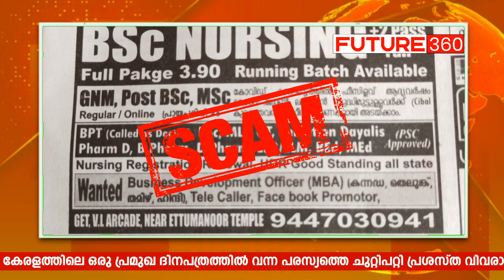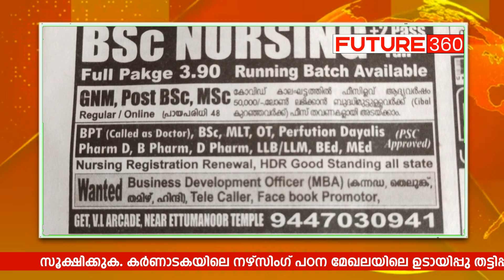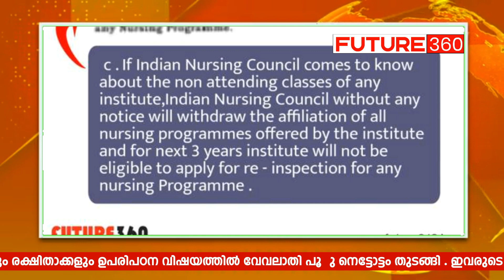സൂക്ഷിക്കുക. കർണാടകയിലെ നഴ്സിംഗ് പഠന മേഖലയിലെ ഉടായിപ്പു തട്ടിപ്പുകൾ പുതിയ രൂപത്തിലും ഭാവത്തിലും.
സൂക്ഷിക്കുക. കർണാടകയിലെ നഴ്സിംഗ് പഠന മേഖലയിലെ ഉടായിപ്പു തട്ടിപ്പുകൾ പുതിയ രൂപത്തിലും ഭാവത്തിലും.വൻകിട നഴ്സിംഗ് പഠന
സ്ഥാപനങ്ങൾക്കും പങ്ക് ?

ഹയർ സെക്കണ്ടറി , പ്ലസ് ടു റിസൾട്ടുകൾ വന്നതോടുകൂടി വിദ്യാർത്ഥികളും രക്ഷിതാക്കളും ഉപരിപഠന വിഷയത്തിൽ വേവലാതി പൂണ്ടു നെട്ടോട്ടം തുടങ്ങി . ഇവരുടെ അജ്ഞത മുതലെടുക്കാൻ സ്ഥാപനങ്ങളും ഏജന്റുമാരും കളം നിറഞ്ഞാടുന്നു.

കേരളത്തിലെ ഒരു പ്രമുഖ ദിനപത്രത്തിൽ വന്ന പരസ്യത്തെ ചുറ്റിപറ്റി പ്രശസ്ത വിവരാവകാശ പ്രവർത്തകൻ ശ്രീ .എം കെ .തോമസ് നടത്തിയ
അന്വേഷണത്തിൽ ജെട്ടിപ്പിക്കുന്ന വിവരങ്ങൾ ആണ് പുറത്തു വന്നിരിക്കുന്നത്